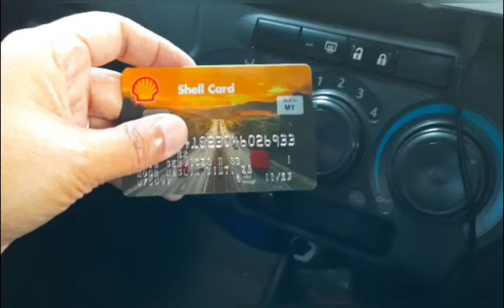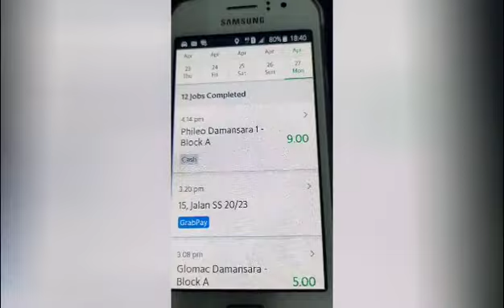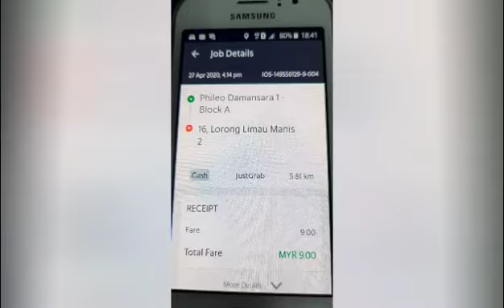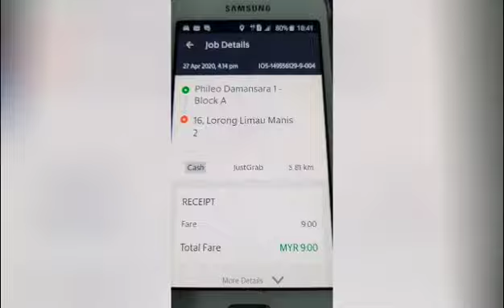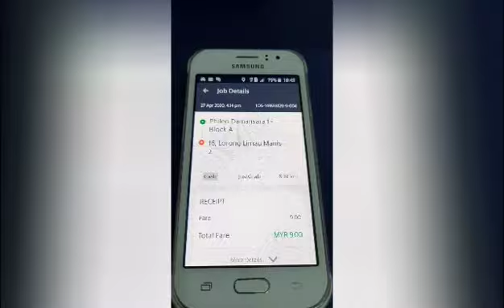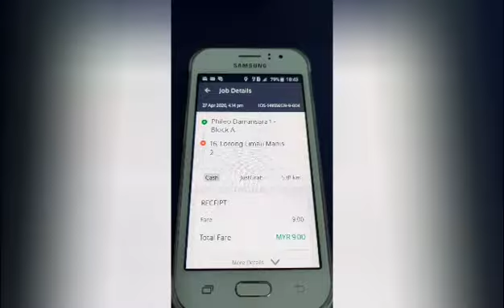PETROL FREE SELAMA TEMPOH PKP!!!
Ulasan ttg penggunaan kad petrol SHELL sepanjang tempoh pkp ni..free ke?

Video di rakam menggunakan hanya HP SAMSUNG A50 shj.